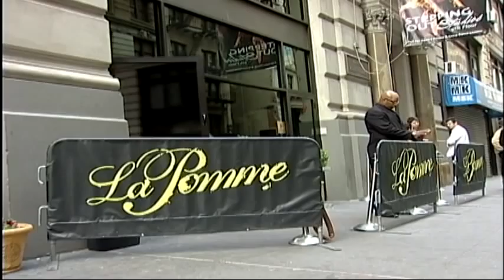Sophie's Bat Mitzvah Entrance